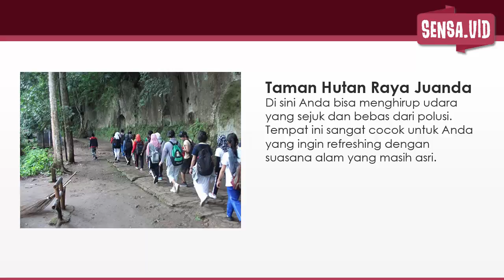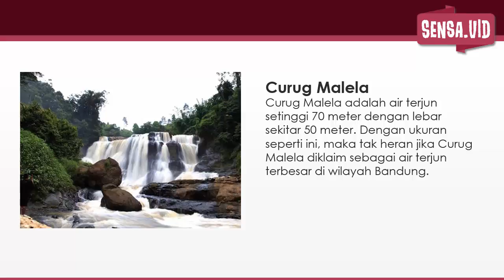BUAT FOTO PRAWEDING! 10 Destinasi Wisata Alam di Bandung yang Indah